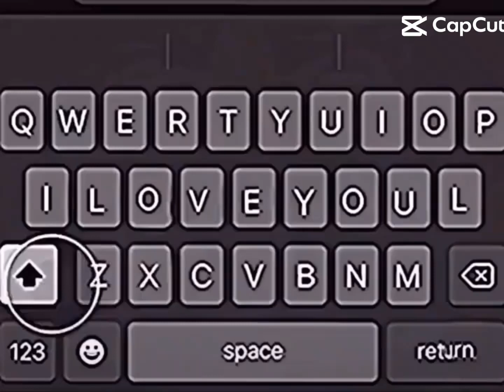sunny day jack